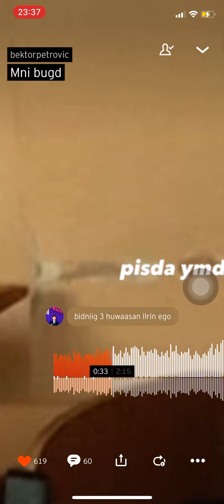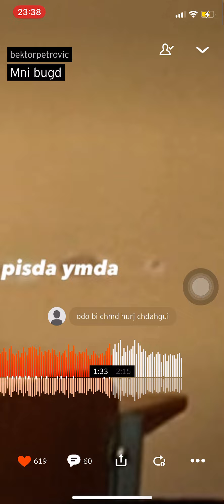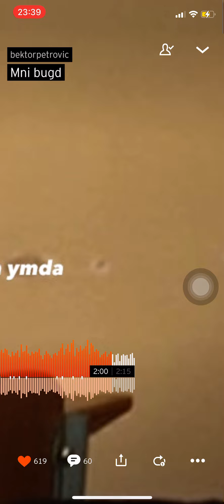Bektor petrovic - mni bugd